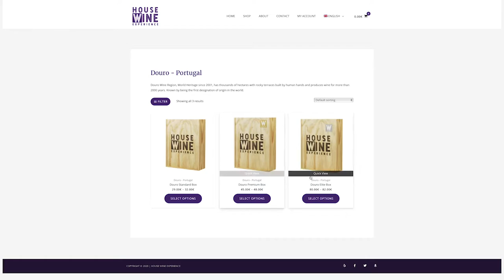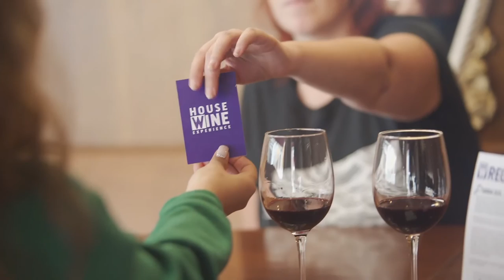House Wine Experience - presentation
We choose the wines. You enjoy the experience.

A NEW WAY TO BUY WINE ONLINE:
Choose one of the wine regions we present.
Get 3 different bottles of wine in a box full of surprises.
Be a real wine lover and travel in the world of wine without leaving your house.